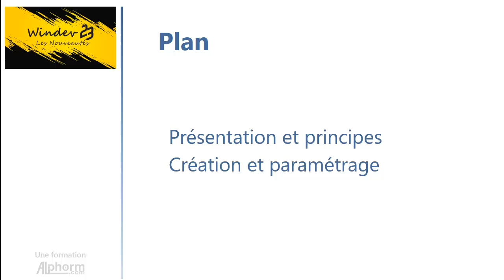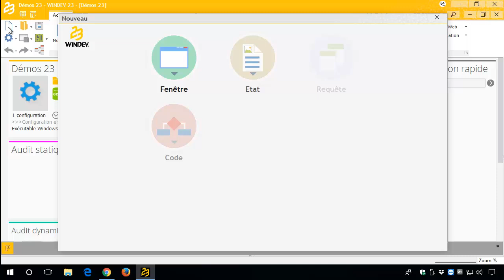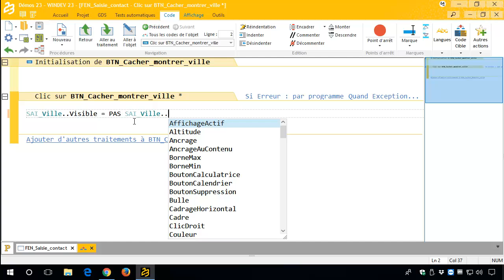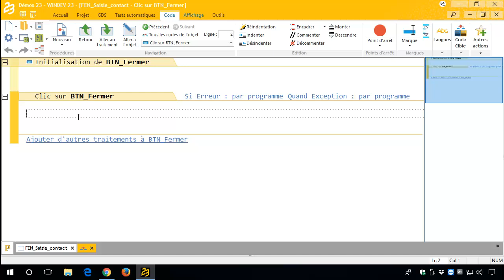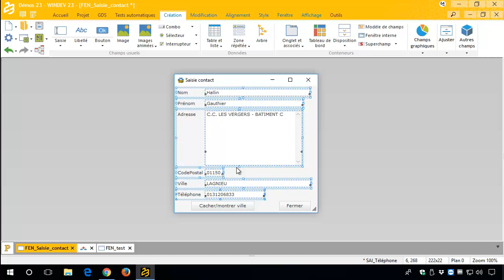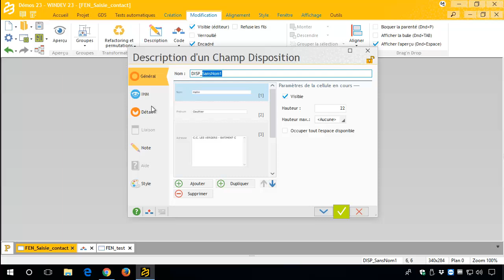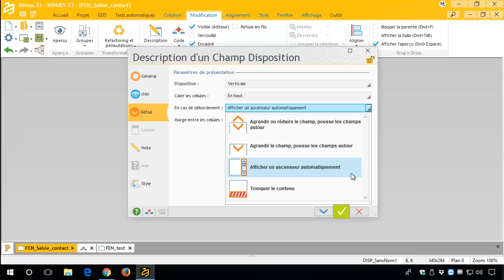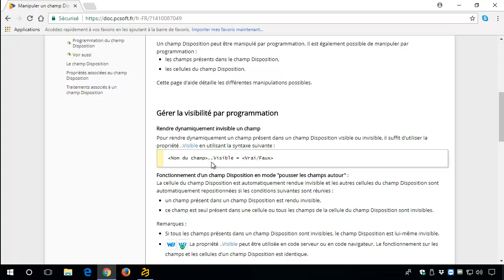Formation Windev 23: Les Nouveautés | Le champ disposition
Voici une vidéo complète de la formation Windev 23 - Les Nouveautés qui est en cours de préparation par Patrick ANTOULY sur Alphorm.com

Introduction
Présentation de la formation
Présentation du Lab
Nouveautés WINDEV 23
Le champ disposition
Le champ éditeur d'images
Le champ lecteur PDF
Le champ tableur (nouveautés)
Le champ traitement de texte (nouveautés)
Le champ table (nouveautés)
Eléments zombies
Tables inaltérables
RGDP
Les nouveautés du Wlangage
Conclusion